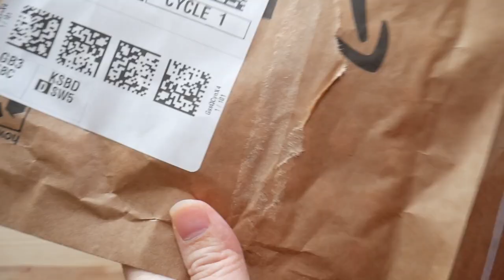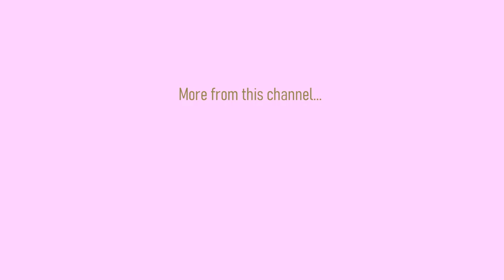Little Bamboo | Kuretake No 50 Fountain Brush Pen | Herbin Cafe Des Iles Ink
I got a new fountain brush pen :) You might consider the first part a bit of asmr and then I paint some bamboo with some light music in the background.

Kuretake No 50 Fountain Brush Pen

I used Arches watercolor paper and, Herbin and Daiso ink for the bamboo demo.